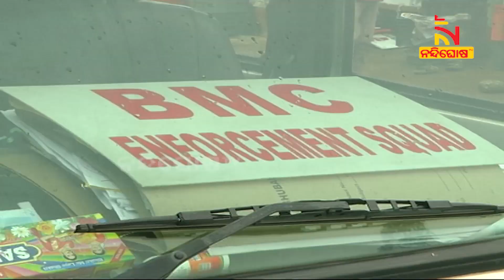Evacuation Drive Begins In Bhubaneswar To Reduce Traffic Problem In City | NandighoshaTV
ହଟିବ ଭିଡ଼ । ଟ୍ରାଫିକରେ ଅଟକିବନି ଗାଡ଼ି  । ଫାଇଭ ଟି ସଚିବ ଭି କେ ପାଣ୍ଡିଆନଙ୍କ ସକାଳୁଆ ସମୀକ୍ଷା ପରେ ଆକ୍ସନ ମୋଡରେ ଟ୍ରାଫିକ, ବିଏମସି ଓ ପୂର୍ତ୍ତ ବିଭାଗ  । ରାଜଧାନୀରେ ଟ୍ରାଫିକ ସମସ୍ୟାର ସମାଧାନ ପାଇଁ କଳ୍ପନା ଫଳ ବଜାର ପରେ ରସୁଲଗଡ  ଓ କଟକ ରୋଡରେ ରାସ୍ତାକୁ ମାପଚୁପ କରାଯାଇଛି  । ଏହାସହ ଫଳ ଦୋକାନୀମାନଙ୍କୁ ନିୟମ ଅନୁସାରେ ଦୋକାନ ଖୋଲିବାକୁ ଚେତାବନୀ ଦେଇଛି ପୋଲିସ ଓ ବିଏମସି ।

* DishTV Channel No: 1367
* Airtel Digital TV Channel No: 611
* TATASky Channel No: 1779
* hathw@y Channel No: 731
* Ortel Channel No: 707
* Videocon d2h Channel No: 840
* SITI Channel No: 17 & 458
* GTPL Channel No: 719
* SUN Direct Channel No: 667
* Asianet Channel No: 219